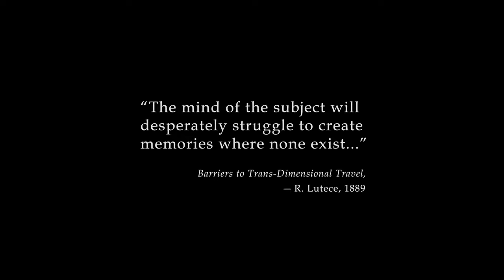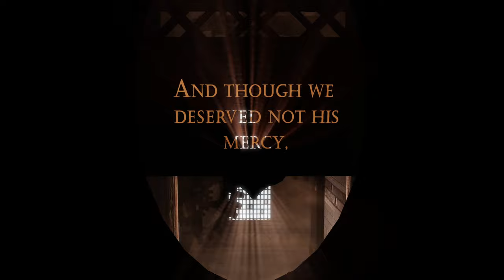Bioshock Infinite | Part 1